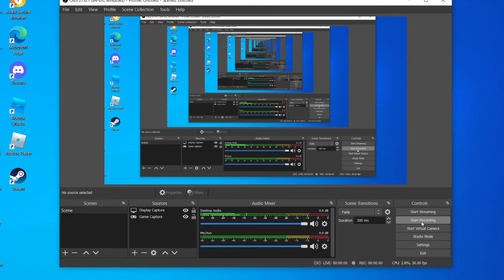Bomu is too easy to grind with LOL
bomu is easy grind